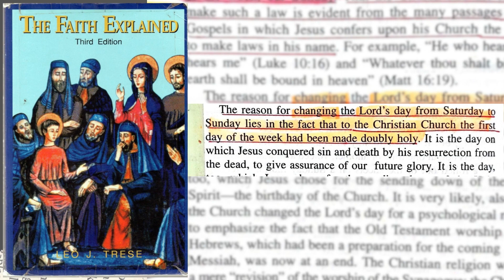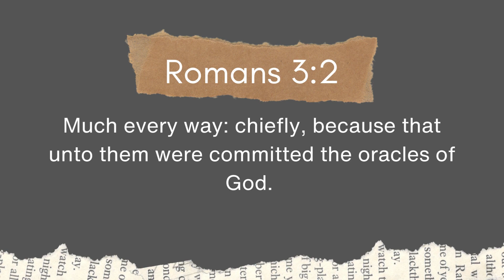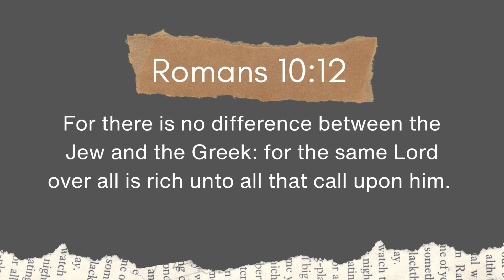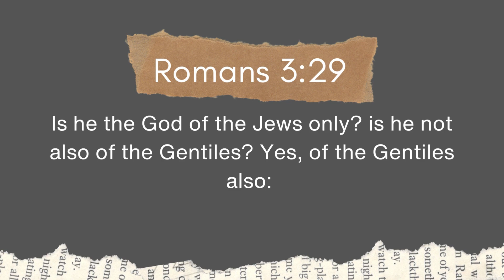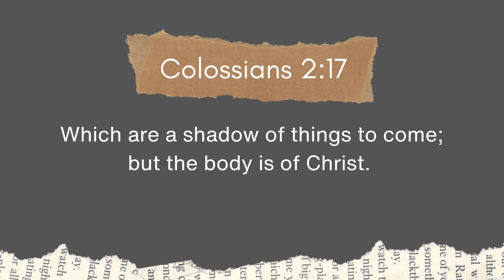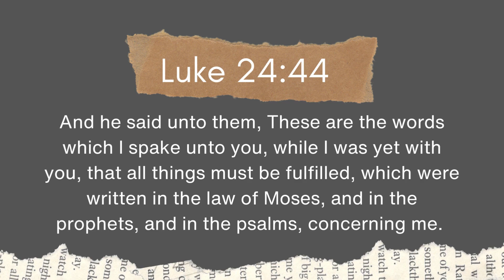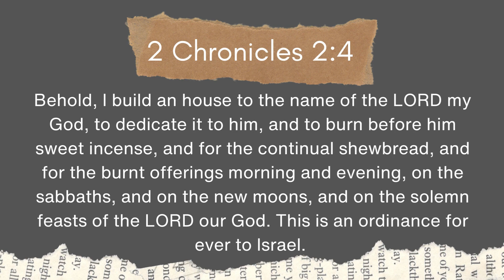Top Questions about Sabbath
The most commonly asked questions about the sabbath and the keeping of the sabbath are answered in this video. This is the second of the three-part question-and-answer segment that answers your questions and deepens our understanding about the true Sabbath of the Lord. May God's blessing be upon you in your study.